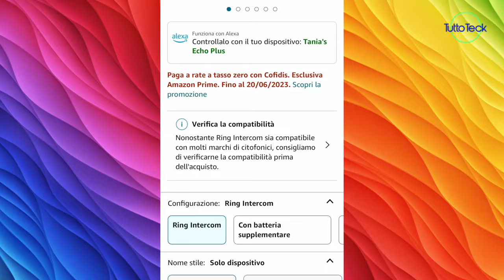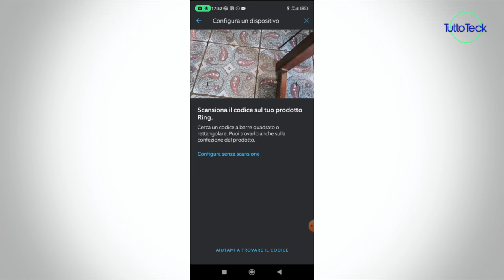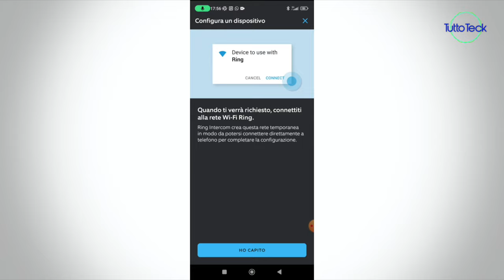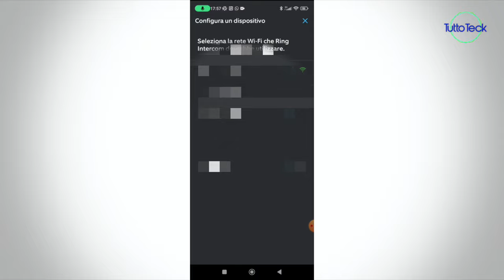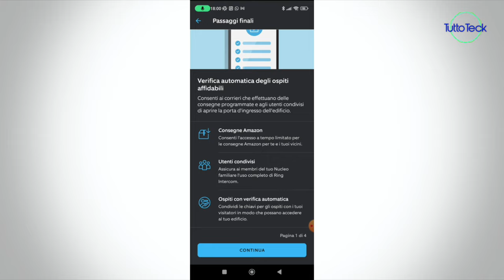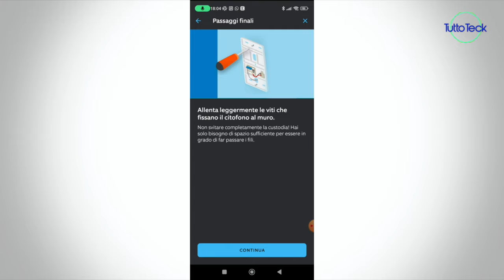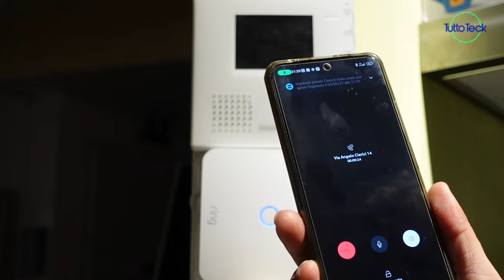AMAZON RING INTERCOM, RENDE SMART IL TUO CITOFONO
✰ Ring Intercom

✰ Ring Intercom con Batteria supplementare

✰ Ring Intercom, Batteria a sgancio rapido aggiuntiva e Stazione di ricarica